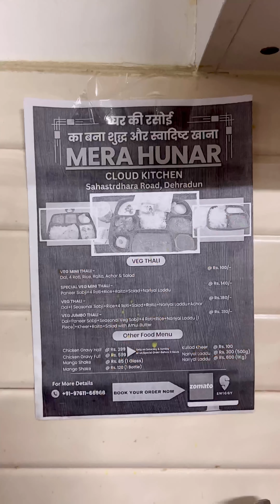देहरादून में मिलते है (Home made) बहुत ही टेस्टी खाना